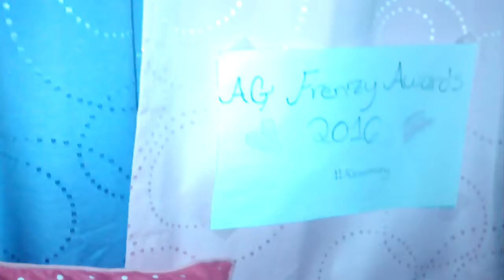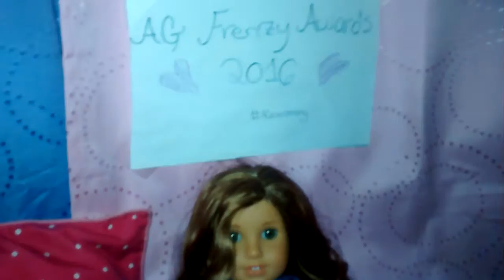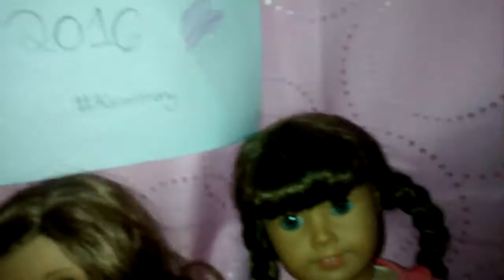AG Frenzy Awards Ceremony Part #1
Hello guys, I am happy to say that today is my #1 year anniversary on AG Tube😊
So in honor of that i will be doing the AG Frenzy Awards!!! I love you all SOO much!!! Anyway... I am breaking it up into two parts so that you guys will not have to watch a 30 minute long video! So it just be easier for you! You are all great so don't be sad if you dont win! This was done in the most fair way! Love you!!!

{Thanks for one year}

~Gabbie💗😊💗